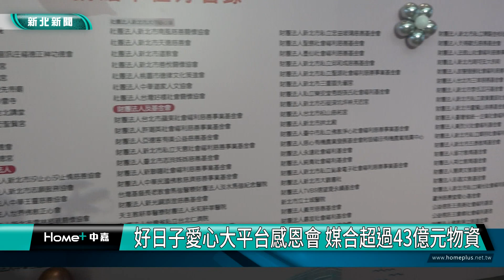公益 愛心|好日子愛心大平台感恩會 媒合超過43億元物資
新北市好日子愛心大平台自108年6月17日成立以來持續結合各界善心資源，到112年7月31日已經媒合逾43億元的市值物資和善款，超過3,949萬人次受益。為感謝各界企業、宗教、公益團體及圓夢英雄，新北市15日在市府6樓大禮堂舉辦感恩會，由新北市長侯友宜頒贈感謝狀給所有的圓夢英雄。
感恩會由受助者的生命故事揭開序幕，描述案家因兒子入獄，阿嬤揹負起照顧小孩的責任，面對突如其來的逆境，年長的阿嬤一時手足無措，所幸板橋第二社福中心的社工，運用好日子愛心大平台媒合各界資源挹注，協助阿嬤重新獲得力量，並勇敢迎接新的人生。侯友宜表示，非常感謝各界參與好日子愛心大平台的團體或個人，像是普賢寺住持釋宗道法師還在會中宣佈再捐贈260萬元給大平台做為弱勢租屋輔導計畫，讓他十分感動。
會中也邀請嘉威聯合會計師所長張威珍、微星科技經理許志宏、普賢寺住持釋宗道法師及其他共8位圓夢英雄代表，和侯友宜市長、社會局長李美珍等一同點亮愛心，象徵將愛心傳遞到每一個需要的地方，讓弱勢家庭都能感受到社會的關懷和溫暖，微星科技許志宏經理表示，微星落腳中和這麼多年來持續投入公益，感謝有好日子愛心大平台讓他們能幫助更多弱勢。
侯友宜表示好日子愛心大平台成立4年多，其中歷經3年的新冠疫情，感謝各界圓夢英雄陪伴相挺度過千日疫情，共同協助新北市度過難關。好日子愛心大平台是全國所創，也是全國最大的公益平台，感謝社會各界出錢出力，讓弱勢家庭有機會翻轉生活。